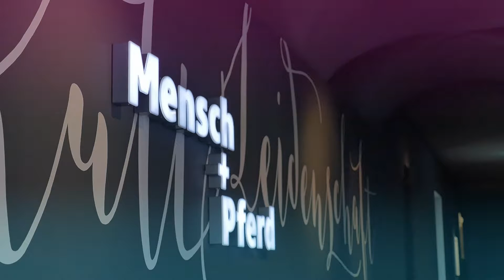OÖ Landesausstellung 2016: Mensch & Pferd - Kult und Leidenschaft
Mensch und Pferd verbindet eine lange gemeinsame Geschichte. Die OÖ Landesausstellung 2016 in Stadl-Paura und Lambach beleuchtet die Beziehung zwischen Mensch und Pferd in ihren unterschiedlichen Facetten – von Landwirtschaft über Reitsport bis zum Pferd als Kultobjekt und vieles mehr.